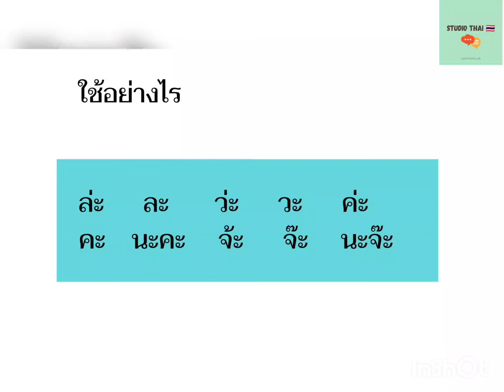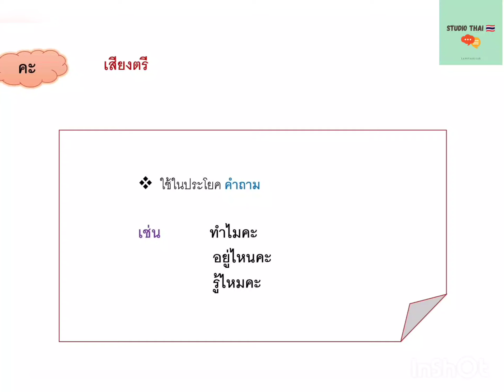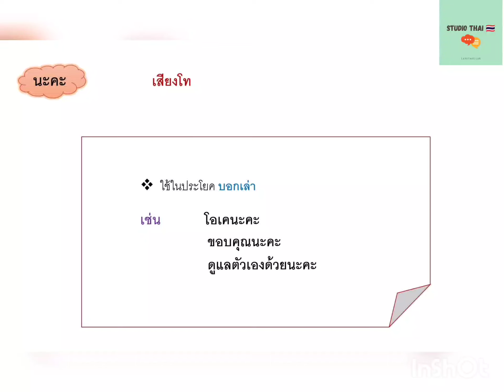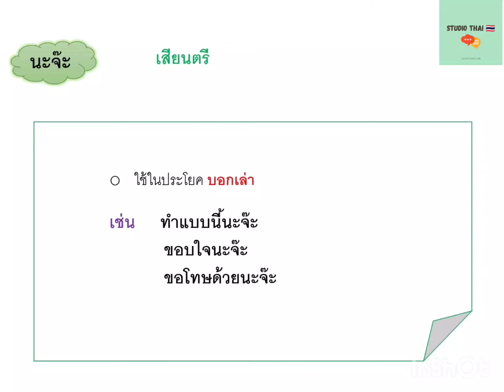ละ วะ ค่ะ นะคะ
အသုံးမှားလေ့ရှိတဲ့ ละ วะ ค่ะ นะคะ